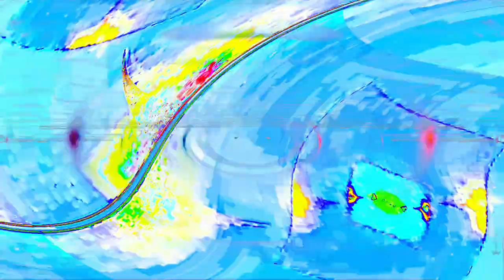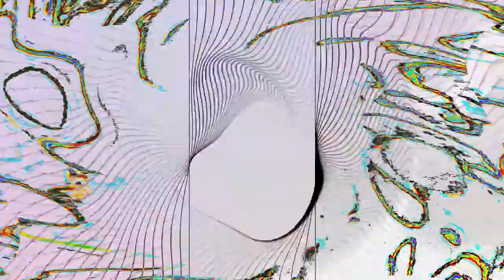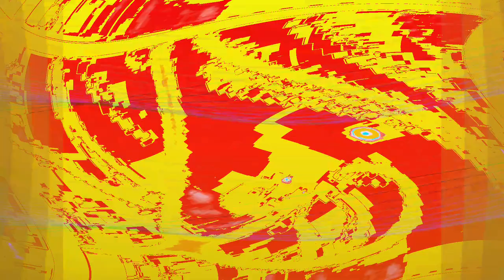[EPILEPSY WARNING] Movie 24 04 23 13h35m52s